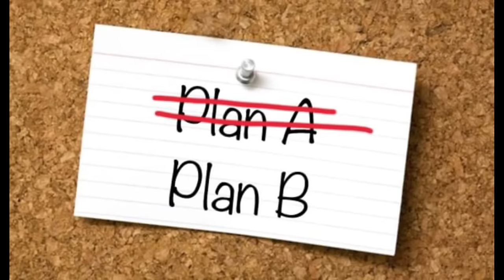كعب غزال الفاسي المخزاني🇲🇦وصفة الكعب المعتمدة فالمطبخ الملكي حصرية على قناتي ولاول مرة فاليوتيوب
سلام البنات 😍🥰
مكونات ومقادير كعب غزال المغربي المخزاني

عقدة اللوز بالنسبة لنصف كيلو لوز

500 غرام لوز بلدي من الأحسن بدون كسور
225 غرام سكر سنيدة
25 غرام سكر صقيل
ماء الزهر من نوع ممتاز حسب نوعية اللوز و قدرته على الامتصاص
ملعقه كبيره ونصف زبدة حيوانية مصفية ولينة من نوع ممتاز
ملعقه كبيره عسل 🍯 الليمون من الأحسن عسل دو لون فاتح
نصف بيضة مطربة
ملعقه صغيره مملوؤة مسكة حرة من نوع ممتاز مطحونة مع السكر سنيدة
قطرات من روح اللوز المر
قطرات من روح الزهر نوعية جيدة

عجينة كعب غزال
نصف كيلو دقيق خاص بالحلويات من نوع ممتاز
بيضة صغيره
2 معالق كبيره عسل 🍯 الليمون من الأحسن عسل دو لون فاتح
2 معالق كبيره سكر صقيل
قبصة ملح
2 معالق كبيره مملوؤة جيداً زبدة حيوانية لينة من نوع ممتاز ما يعادل 50 غرام
نصف كأس عنبة إلا ربع زيت نباتية
ماء الزهر من نوع ممتاز حسب نوعية الدقيق مع مراعاة الحصول على عجينة شبه صلبة

لطهي كعب غزال

كمية من الزبدة حيوانية مذابة من نوع ممتاز
أبيض بيضة
ملعقه صغيره سكر صقيل
ملعقه كبيره مملوؤة سكر صقيل
2 ملاعق كبيرة ماء الزهر من نوع ممتاز

بصحتكم 😍🥰